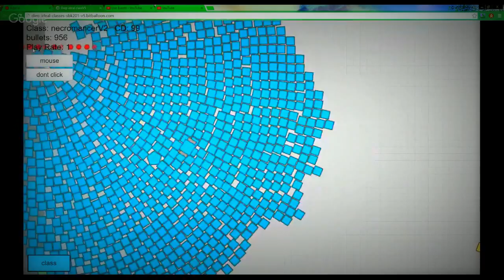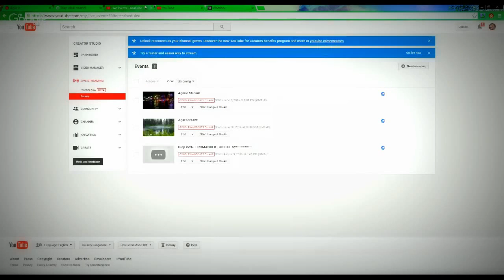My Edited Video